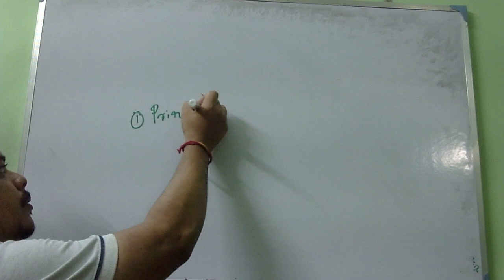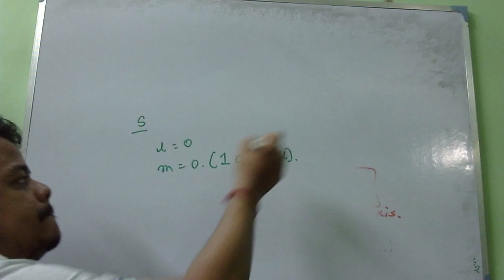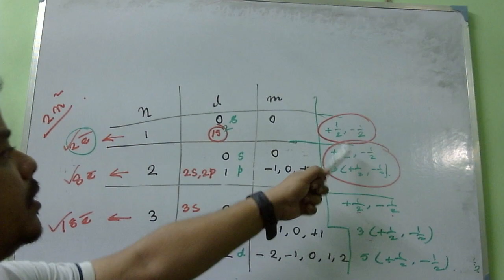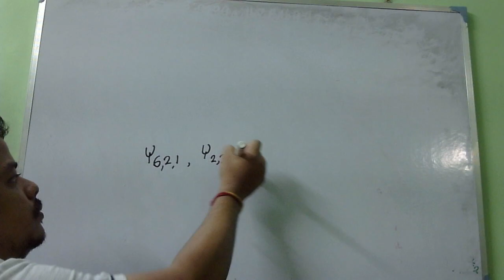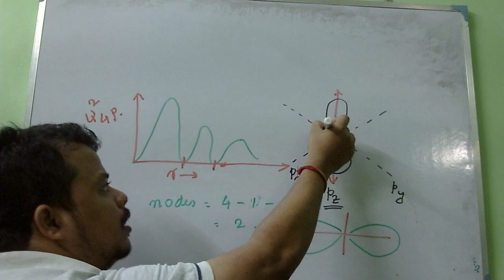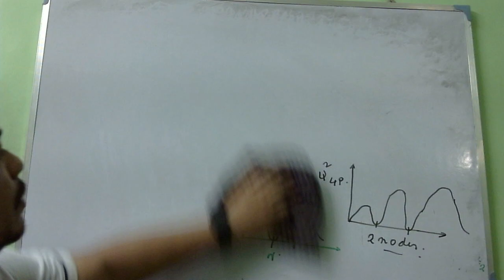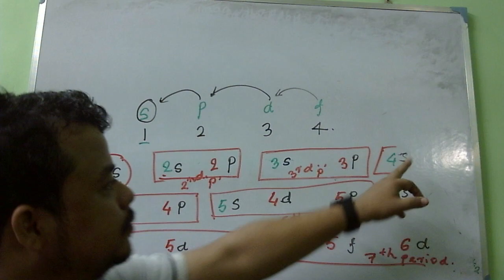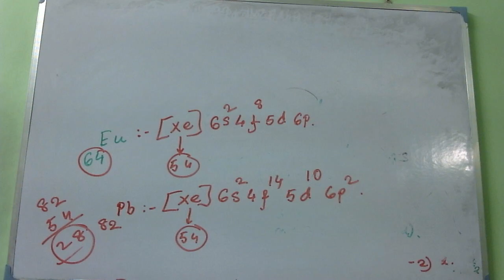ATOMIC STRUCTURE Part 3II JEE MAIN ,NEET II KOUSHIK SIR'S CLASSES